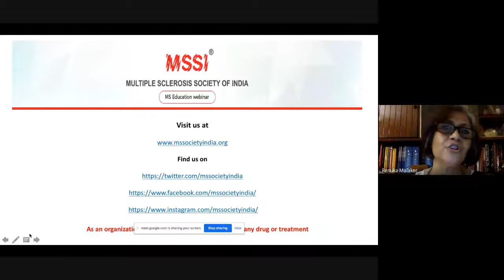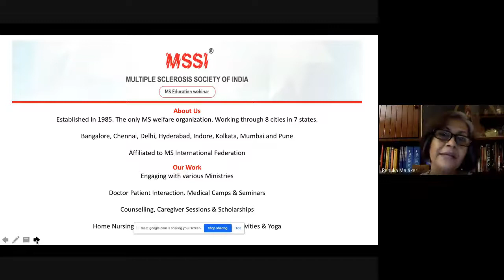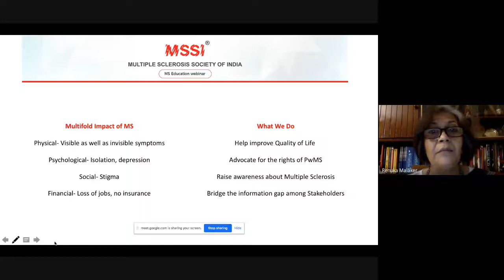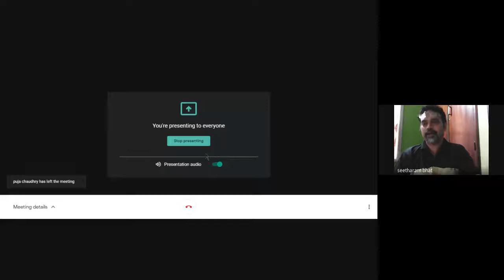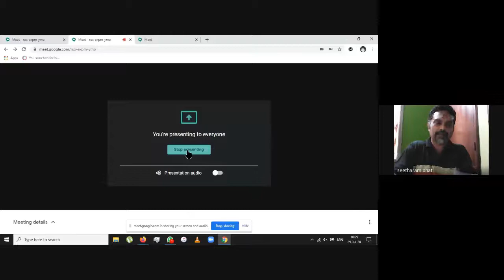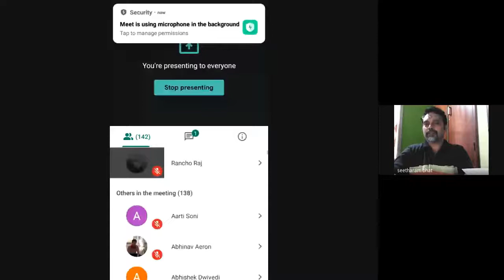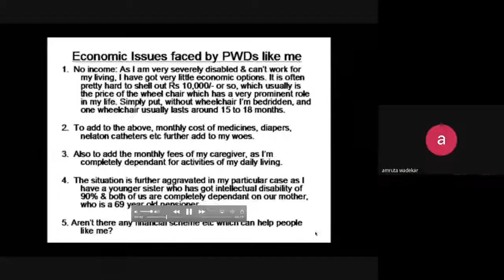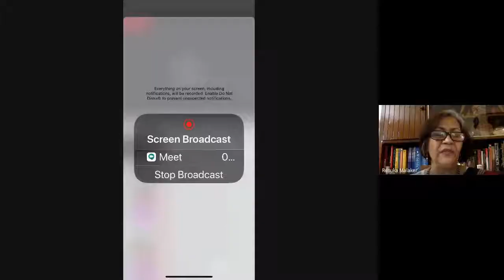Webinar on Challenges faced by Persons with Multiple Sclerosis & RPwD Act.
A webinar organized on the challenges faced by persons with Multiple Sclerosis & RPwD Act.